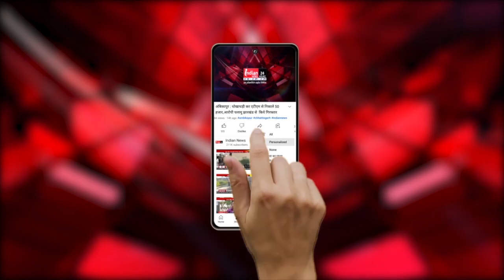Raipur : नशे को लेकर CM Baghel के सख्त निर्देश...l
Our Links